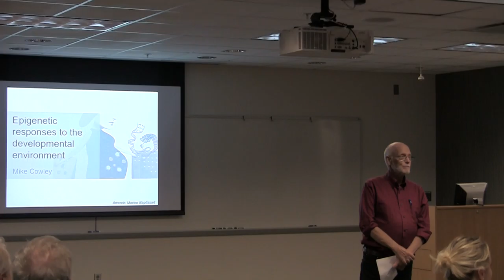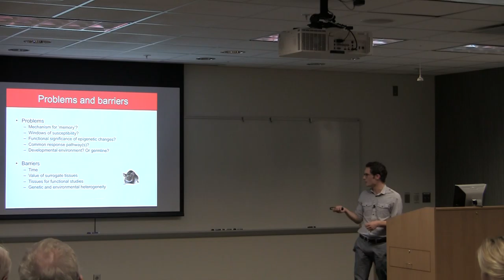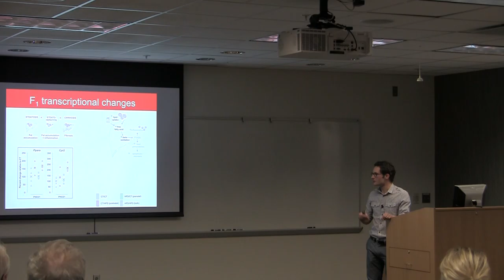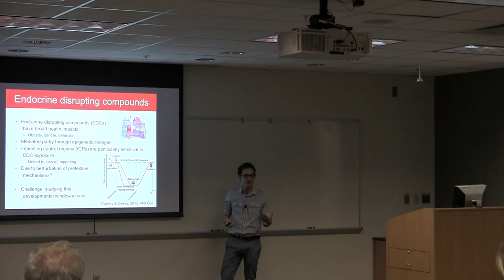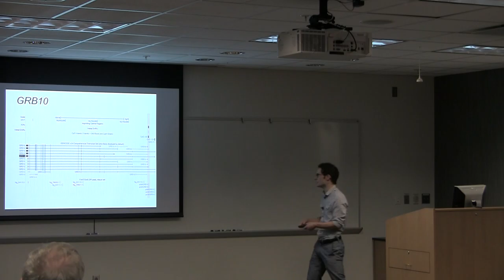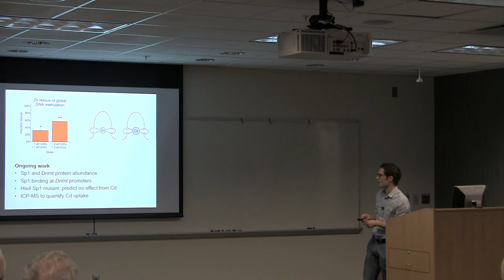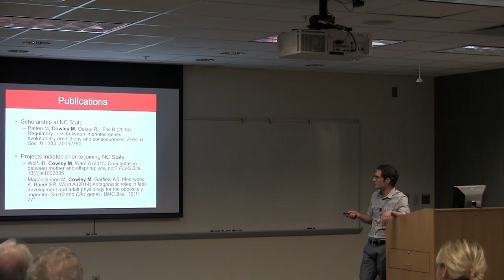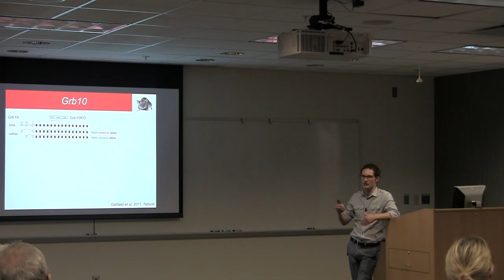BioSci Seminar Michael Cowley